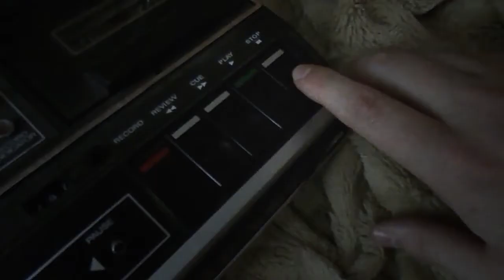Flesh & Blood - short film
Flesh & Blood. A short film about 3 brothers who share a dark secret.

Starring:

Nicholas Jones
Jacob Schmidt
Daniel Wrogg

Produced by:

Rich Barnes
Nicholas Jones
Jordan DeLong
Jacob Schmidt
Daniel Wrogg

Score by:

Knicker Bacher
St. Paul

Soundtrack by:

Rich Barnes
Knicker Bacher

Flesh & Blood is a short horror film shot in Vallejo, California, October 2016.
It has been submitted to the 2016 Nightmare Island Film Festival, and will be screened October 28th, 2016.